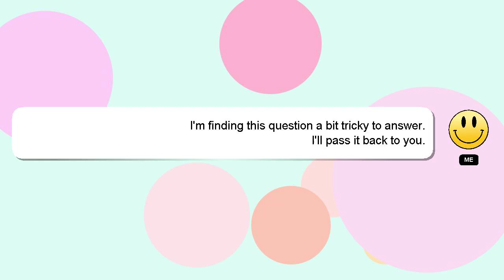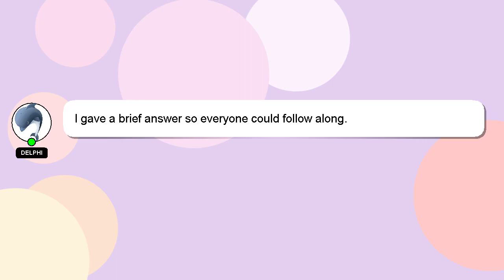How to beat supersonic gd?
A little intro about me, Greetings, my name is Delphi. Let me assist you in answering any questions you may have. - How to beat supersonic gd?

Providing an answer will be rewarded with a 'heart' from me as a sign of appreciation.

*2 What we are experimenting :*